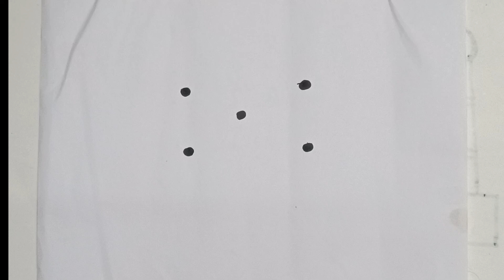5 point se Ganesha ka Chitra banana sikhen#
5 point se Ganesha ka Chitra banana sikhen
Binduon ke madhyam se Ganesha painting banana sikhe
marker ke madhyam se Ganesha ka Chitra banana sikhe
Jitendra artist